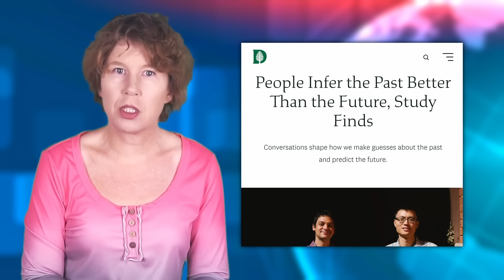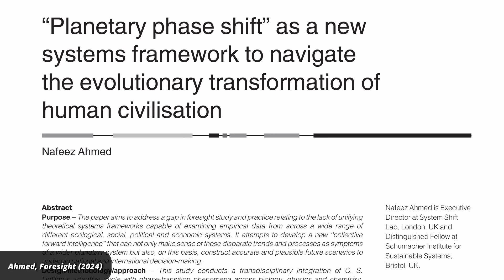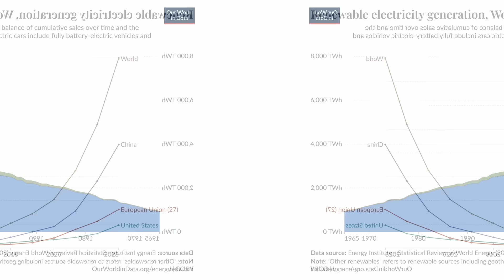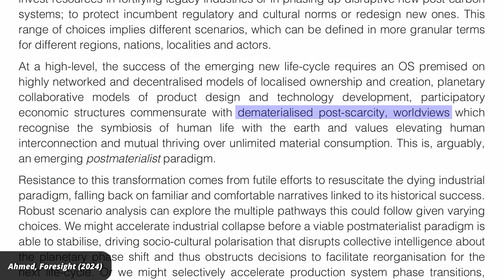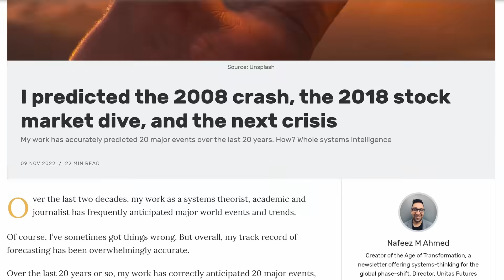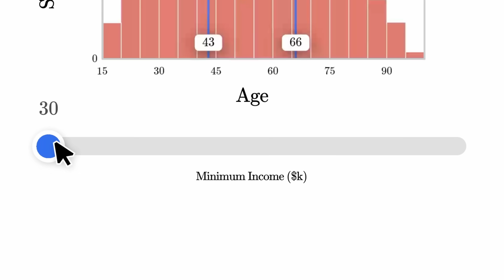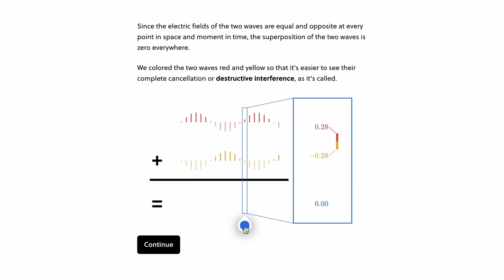Civilization as we know it is ending, prominent forecaster says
According to ecologist Crawford Holling, complex systems go through cycles of four phases: growth, maturity, release (or breakdown), and exploration (or reconfiguration). In a paper that just appeared, a prominent forecaster claims that human civilization is currently in the release phase, meaning we will soon have to dramatically reconfigure our social and economic order. What are we to make of this? Let’s take a look.